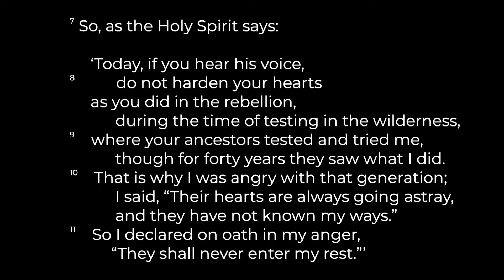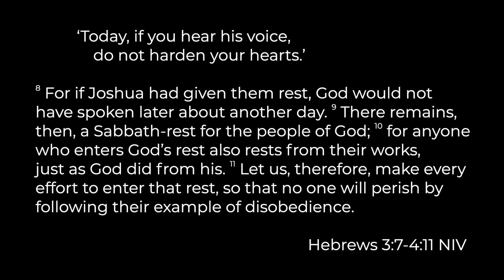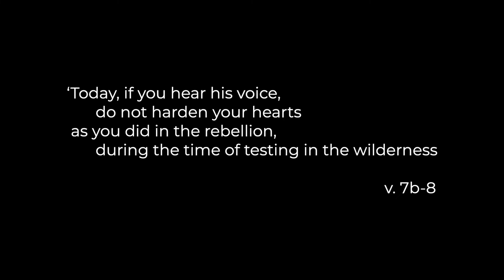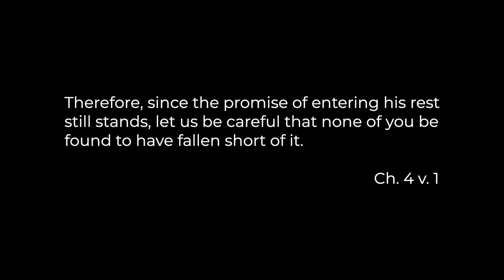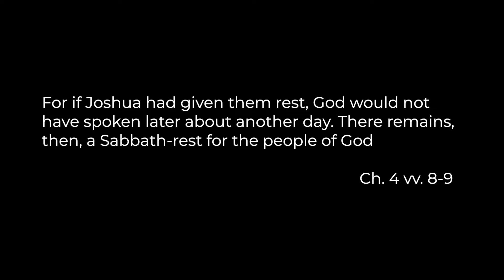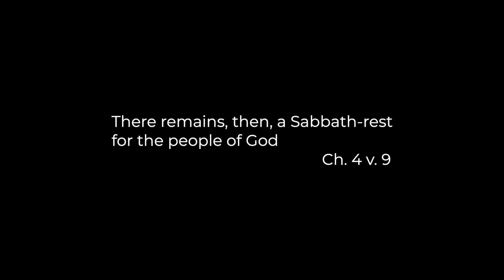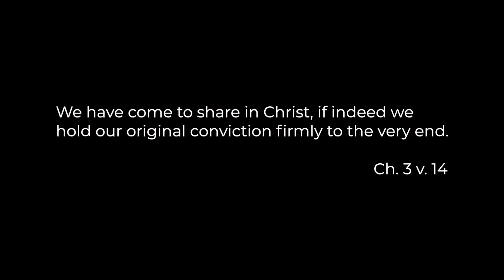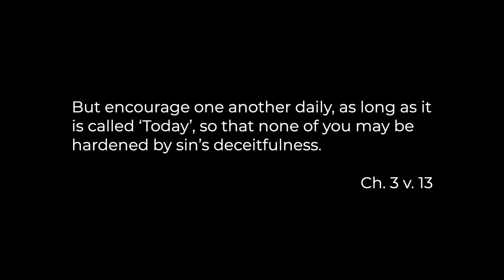Convocation and Synod 2020 Plenary 2 - Vaughan Roberts